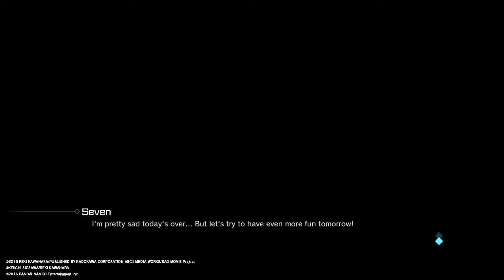Sword Art Online Fatal Bullet- Seven Bed Scenes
Sword Art online fatal bullet bed scenes with Seven